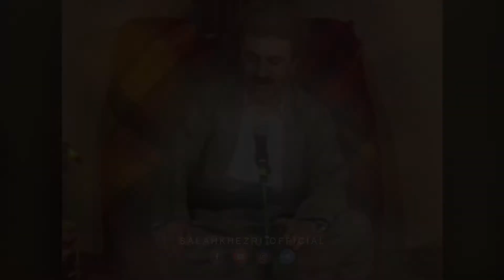salah khezri ڕەحمان حاجی مامیانی | سلاح خزری صلاح خزری Rahmah Hajimamyani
بە ناوی بەرزەناو
لایەنگرانی هونەر و کەلتووری کوردی ئەو کاتەو هەموو کاتێک تان شاد
خۆشەویستان بەخێر بێن بۆ کەناڵی فەرمی سەلاح خزری
لەم کاناڵەدا  بەسەر هاتی هونەرمەندە بەڕێزەکان دەبیستین و گوێ لەدەنگیان ڕادەگرین .
هیوادارین ببێتە هۆی ڕەزامەندی ئێوە خۆشەویستان .

بۆ بینینی بەرهەمەکانی تری لەم چەشنە سەردانی کاناڵی یوتیوب بفەرمون
About Video:
لاپەڕە و کەناڵی فەرمی سەلاح خزری
Official accounts of Salah Khezri
All Our musical production is registered

ئاگادار‌ی: به‌رهه‌مه‌کانمان تۆمار کراوه و مافی پارێزراوه⛔
هه‌ر که‌سێك کۆپیان بکات و بڵاویان بکاته‌وه، ڤیدیۆ یاخود دەنگ، دەبێتە هۆی داخستنی کەناڵی یوتیوبەکەی
Additional Tags:
سەلاح خزری ـ صلاح خضری  بەرنامەی ژیلەمۆ  بەرنامەی زایەڵە  حەیران   بەیت   مەقام   وردە قام   حەقایەت  لاوک  دڕکان  گوڵێ  صلاح خضری  salah khezri  salah xzri  گۆرانی کوردی ibrahim qadri  Payza Salah Khezri پایزە سەلاحی خزری  Bejinga .salah khezri(سەلاح خزری) salahxzri( صلاح خضری  salah khezri u bayt bejhani kurdsta سلاح خزری کانی کانی Salah khezri(سەلاح خزری) u Ibrahim qadri بێژینگە Hunermend Huner Kurdistan Mahabad 2022 Mahabad 2021 هونەرمەند Qala mara Faqe mine  Husen xaldar کانی کانی